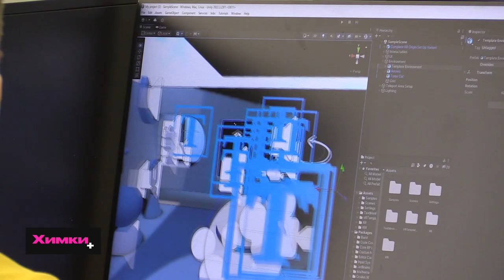В ХИМКАХ СОСТОЯЛСЯ РЕГИОНАЛЬНЫЙ ЭТАП ЧЕМПИОНАТА ВЫСОКИХ ТЕХНОЛОГИЙ